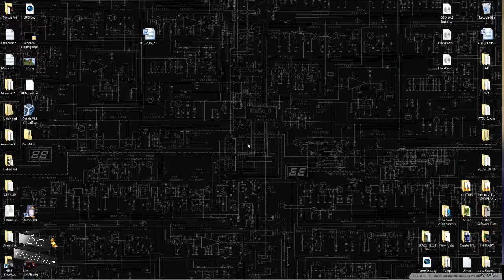Minecraft ST | Andrew's Rocket!!! | Ep: 20